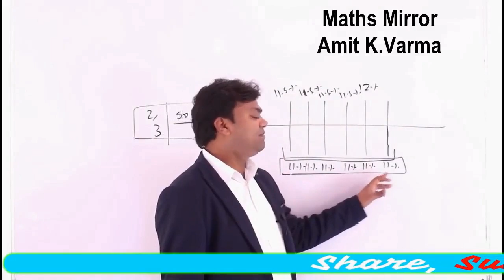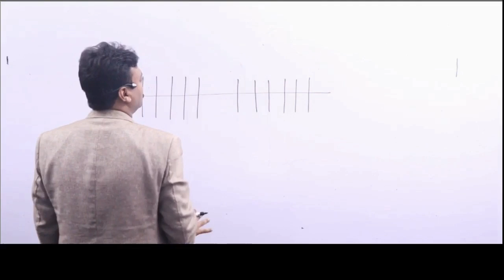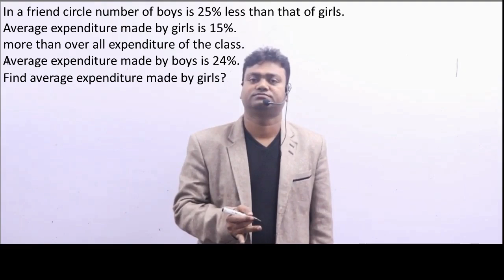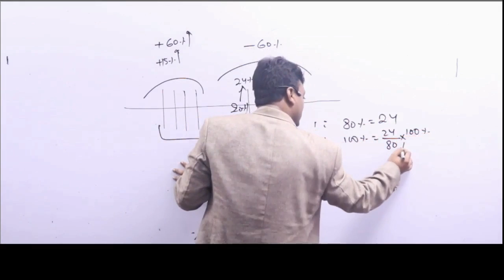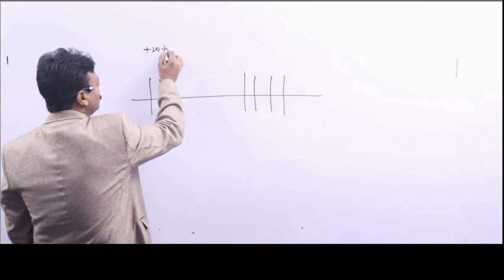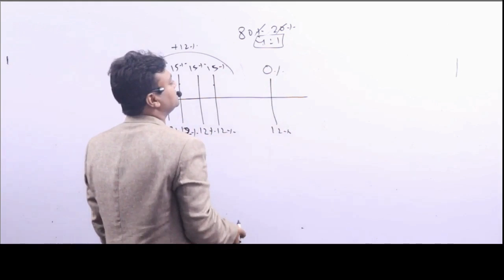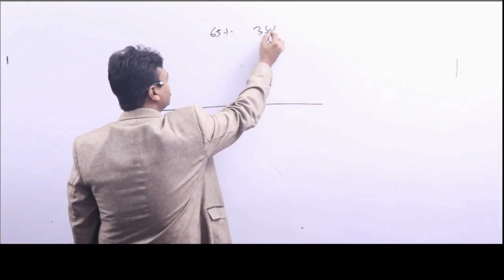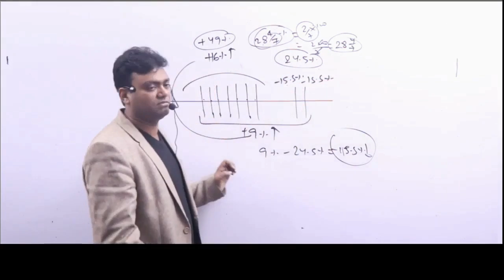Line Method Part 2 | Amit K Verma | Line Mathod Profit & Loss Short Trick | Hindi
Line Method Part 2| Amit K. Verma | Line Mathod Profit & Loss Short Trick| Hindi ! Mukherjee Nagar Maths Teacher

Hello Boys!

Unique Method . Many difficult problems can be solve easily by line method. I have started a series of Line method. In this series complete use of line method will be discussed. After completing the series students will be able to solve questions of many chapters like average , percentage, profit and loss , discount , simple interest, compound interest , ratio, mixture, parnership  time and distance and many more.SSC, BANK, CGL, CHSL, IBPS PO,  RBI,

Maths Mirror चैनल के माध्यम से आप यहाँ गणित सभी कोर्स,  SSC, BANK, CGL, CHSL, IBPS PO,  RBI, पूरा  कोर्स कर सकते हैं, आप हमारे वेबसाइट पर भी सभी तरह के  कोर्स सीख सकते हैं | हमारा हर संभव प्रयास है कि हम गणित से जुडी हर प्रकार की जानकारी आपको उपलब्ध करायें |

Maths Mirror के बेहतरीन पोस्ट और वीडियोज देखने के लिए नीचे दिए लिंक पर क्लिक कीजये :-